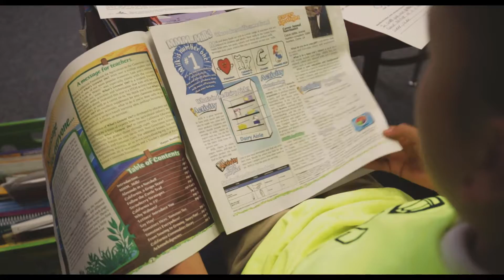Learn About Ag